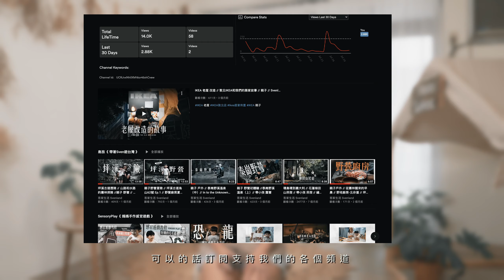在家自製有香氣的泥巴 // 帶孩子玩泥巴 // 泥巴工程盆